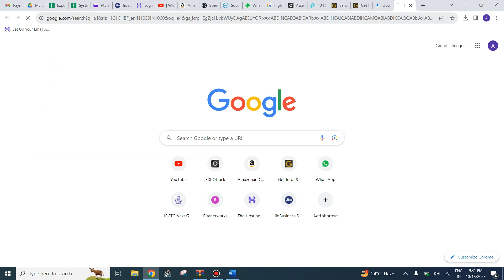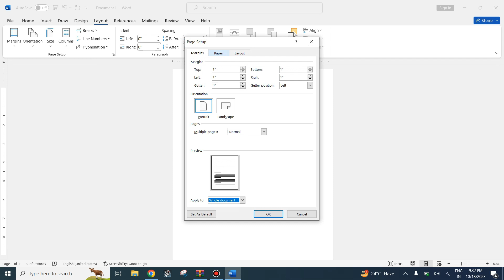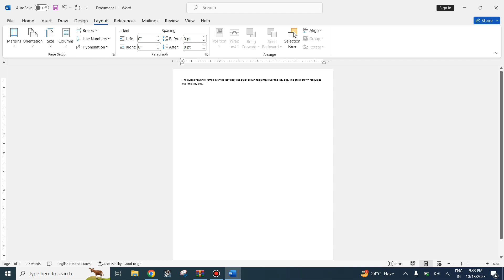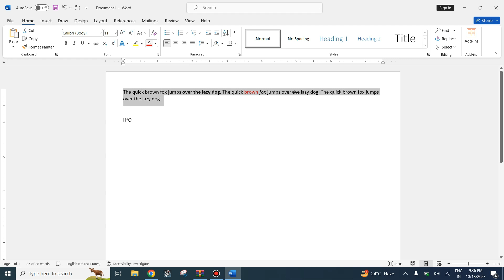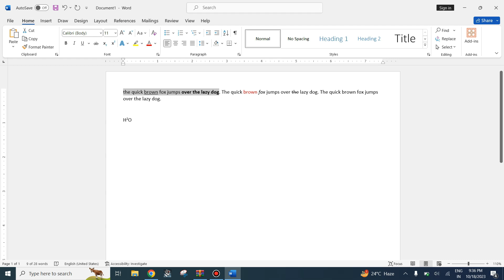How To Bold Italic Underline in Ms Word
Check the next link to find out more about " basic computer course in hindi " topic , PLEASE check out: ➡

This video is about basic computer course in hindi subject information but we also try to cover the subjects:
-how to bold italic and underline any text in ms word 2016

We have accumulated all the knowledge and experience from professionals concerning this subject, so please continue reading and seeing this video to find out more about how to bold italic and underline any text in ms word 2016
I'll reveal you something shocking, so take a deep breath and see the following video regarding basic computer course in hindi

To dislike a video, use ?. To undo your option, just select the icon once again.
Do you notice green frames while seeing the video?
Can you hear the audio of a YouTube video on your computer, however the video gamer is green? If so, attempt watching the vid in a various web browser

ms word me margin kaise set karen
basic computer course notes in hindi
basic computer course in hindi pdf
basic computer course in hindi free
computer basics
basic computer knowledge
Bold italic underline
basic computer knowledge for competitive exams
free computer course in hindi
computer class